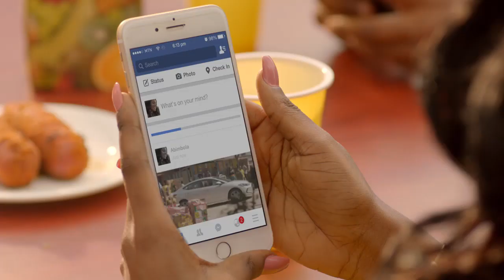MTN 4G Taking over promo